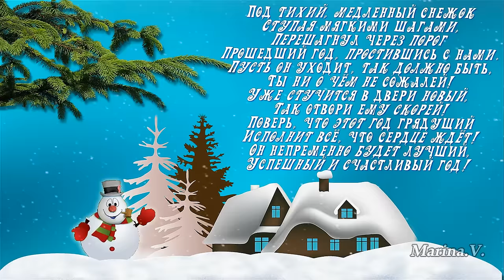Proshow Producer "Я для тебя слеплю снеговика"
"Снеговик", музыка Павла Плаксина, слова Анны Сусловой, исполняет Павел Плаксин
Бонусный проект, при покупке любого проекта.